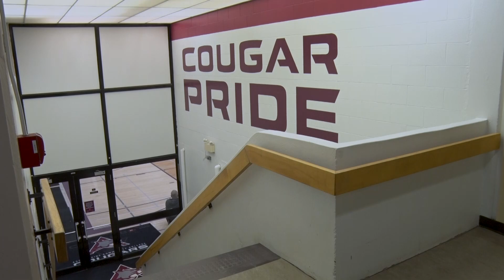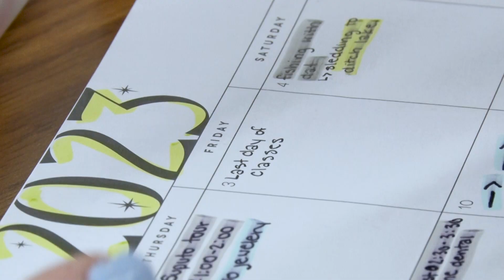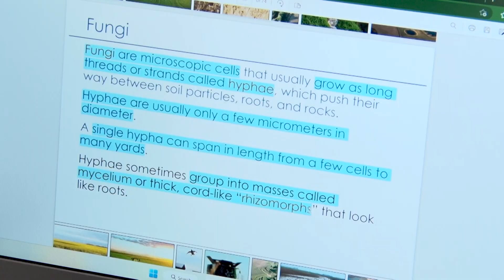Athlete Profile: DAKOTA BURTON